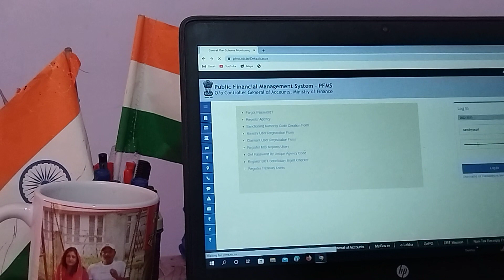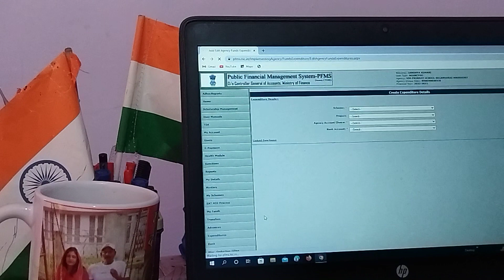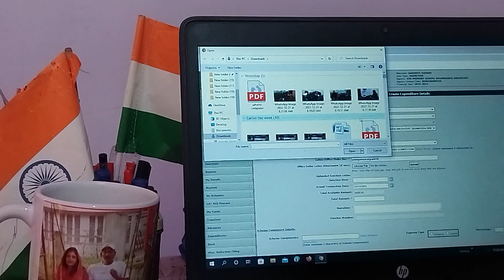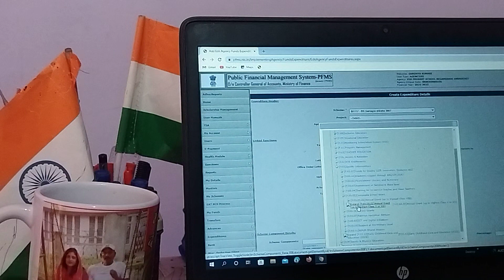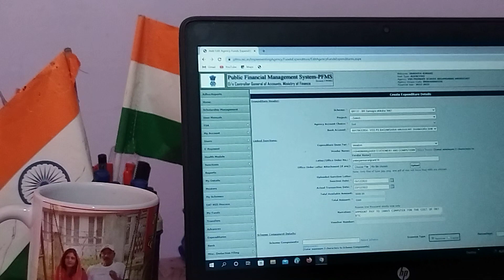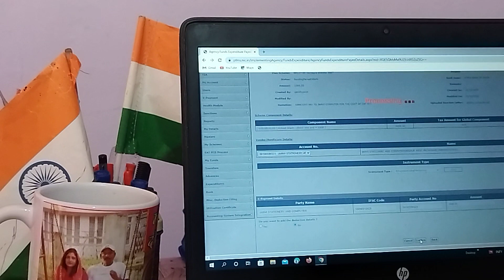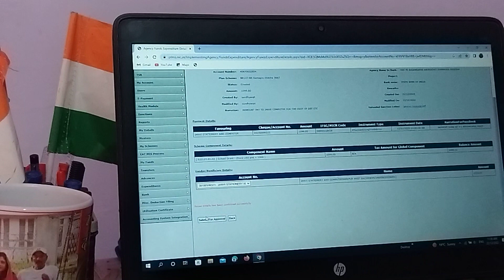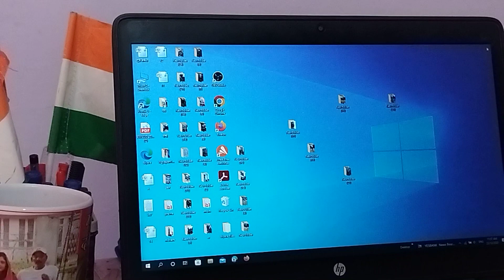P F M S मे vendor को पेमेंट कैसे करें🤔//How to payment vendor in pfms??